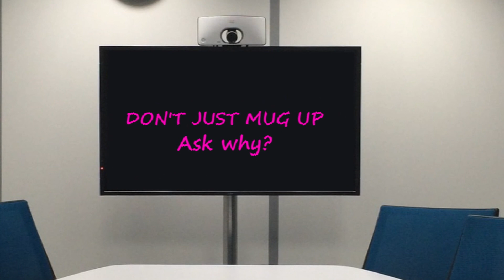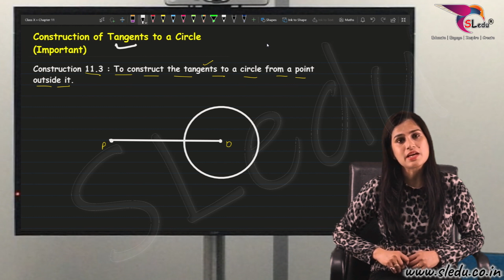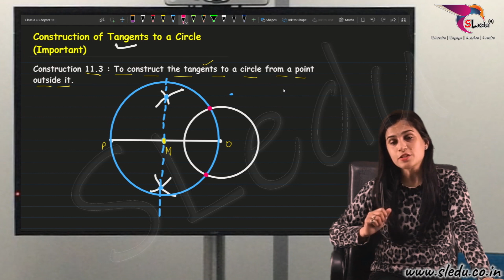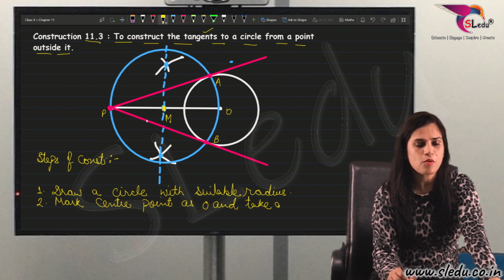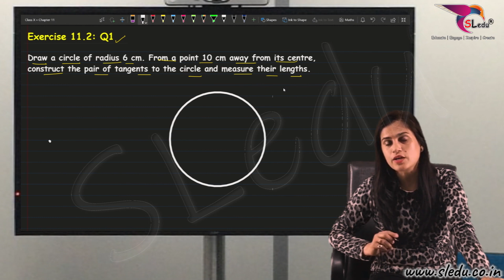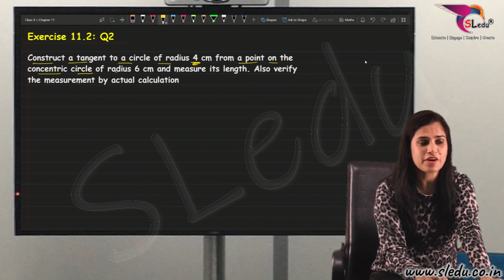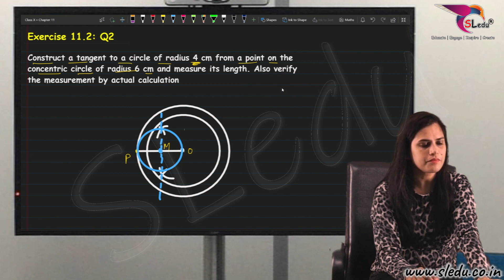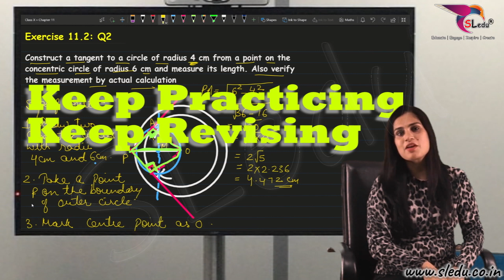Ruchika Ma'am | Class:X| Ch-11: Construction | Lecture 4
We at SLedu Classes strongly believe that a spirit of learning and understanding can only be inculcated when the student is curious, and that curiosity can be brought about by creative and effective teaching. It is this approach that makes our lectures so successful and gives our students an edge over their counterparts.

The construction for class 10 Maths notes are provided here. In this article, we will discuss how to construct the division of the line segment, constructions of tringles using scale factor, construction of tangents to a circle with two different cases are discussed here in detail. Go through the below article, to learn the construction procedure.

Join The SLedu e-learning and Fall in Love with Mathematics.